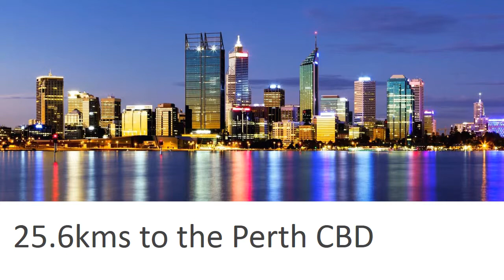11 Thornbill Loop, Beeliar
Phone us today to view this well priced 4 bedroom 2 bathroom home in great suburb, perfectly placed between the Kwinana Freeway and the beach!